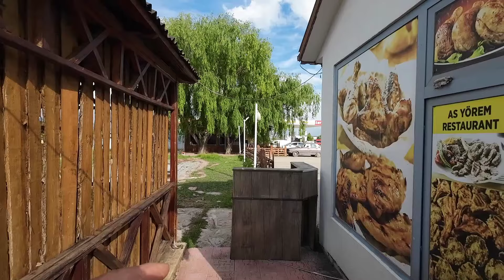Yoldaşın Bu Hâllerini Hiç Görmediniz !!!! #395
Yürüyerek Türkiye Turu 81il81fidan #395

Ormanlarımız, dünyamızın solunum sistemidir. Ancak küresel ısınma, orman yangınları ve ormansızlaşma gibi sorunlar, ormanlarımızın varlığını tehdit etmektedir. Bu sorunlarla mücadele etmek ve gelecek nesillere yeşil bir dünya bırakmak için, "81 İl, 81 Fidan: Ormanlar İçin Yürüyorum" kampanyası hayata geçirilmiştir.

"81 İl, 81 Fidan: Ormanlar İçin Yürüyorum" kampanyası, Türkiye'nin her ilinde fidan dikmeyi teşvik etmek ve ormanların korunması için farkındalık oluşturmayı hedeflemektedir. Bu kampanya, insanların ormanların değerini ve önemini anlamalarını sağlayarak, toplumun doğal kaynaklarımıza sahip çıkmasını ve geleceğimizi güvence altına almasını amaçlamaktadır.

BU YÜRÜYÜŞ, BİR FARKINDALIK HAREKETİDİR!

Herkese merhaba, ben Seyyah Ömer.
2021 yılında yaşanan orman felaketi ve yangınları sonrasında, benimde canım çok yandı. Öyle çok üzüldüm ki, bir şeyler yapma inancı ile bir farkındalık yapmaya bu duruma sessiz kalmamaya karar verdim. Yapabileceğim en iyi şeyin, ormanlarımızın çığlığını tüm insanlara duyurmak olduğunu düşündüm.

Manisa'dan çıktığım yolculuğuma, Edirne'de bana katılan Yoldaş isimli köpeğimle beraber, "81 İl 81 Fidan" mottosu ve "Ormanlar İçin Yürüyorum" sloganı ile yola çıktığım serüvenimde, sadece yürüyerek bir Türkiye turuna başladım. Her ulaştığım şehirde, bir fidan dikerek doğanın yardım çığlığına kulak vermek, insanlığın olduğu tüm varoluşa bu haykırışı duyurmak istiyorum. Toplumda, küresel ısınmaya karşı bir fidan bile bin candır inancını, sizlere ve sıcak kalplerinize orman sevgisini, doğanın tüm canlıların evi olduğunu göstermeyi hayal ediyorum.

Ayrıca yürüyüşümü, ormanlarıkız ve geleceğimiz için canlarını feda eden orman şehitlerimize ve yangında hayatını kaybeden tüm herkese ithafen rahmetle ve minnetle yad ediyorum.

Başlattığım bu harekete sizlerde katılabilir, farkındalığımın bir parçası olmak isterseniz; sloganımı, videolarımı ve toprakla can bulan fidanlarımı sosyal medyada veya sevdiklerinizle paylaşarak doğanın yardım çığlığını duymakla kalmayıp, bu sosyal sorumluluk projesinde bana destek olabilirsiniz.

Her orman bizlere ses, geleceğimize nefes oluyor. Lütfen bu sese kulak verin!

Seyyah Ömer
TeşekkürlerTeşekkürl

Turkey Tour Continues on Walking, Combined Video for Those Who Want a Long Episode.

THIS WALK IS A MOVEMENT OF AWARENESS!

Hello everyone, I'm Seyyah Ömer.
After the forest disaster and fires in 2021, I was hurt too. I was so upset that I decided to raise awareness with the belief of doing something and not to remain silent about this situation. I thought the best thing I could do was to make our forests cry to all people.

I started my journey from Manisa with my dog named Comrade, who joined me in Edirne, with the motto "81 Cities, 81 Saplings" and the slogan "I'm walking for the forests", I started a tour of Turkey by walking alone. I want to listen to nature's cry for help by planting a sapling in every city I reach, and to announce this cry to the entire existence of humanity. I dream of showing the belief that even a seedling is a thousand lives against global warming, the love of the forest to you and your warm hearts, and that nature is the home of all living things.

In addition, I commemorate my march with mercy and gratitude to our forest martyrs who sacrificed their lives for our forests and our future, and to all those who lost their lives in the fire.

You can join this movement I started, if you want to be a part of my awareness; You can not only hear the cry of nature for help, but also support me in this social responsibility project by sharing my slogan, my videos and my saplings that come to life with the soil on social media or with your loved ones.

Every forest is a voice for us and a breath for our future. Please listen to this voice!

Traveler Omar